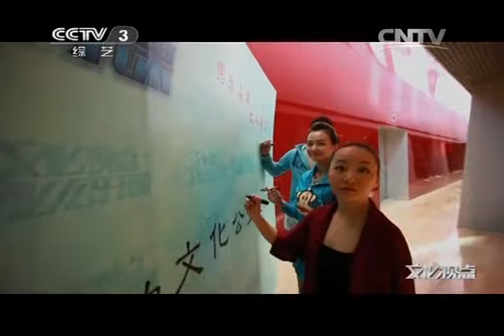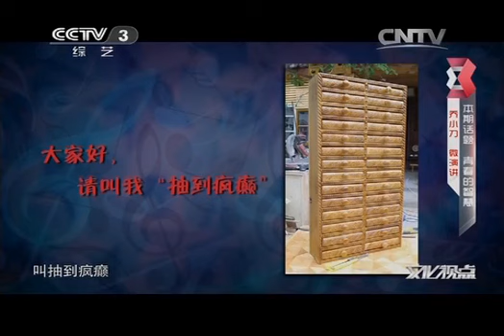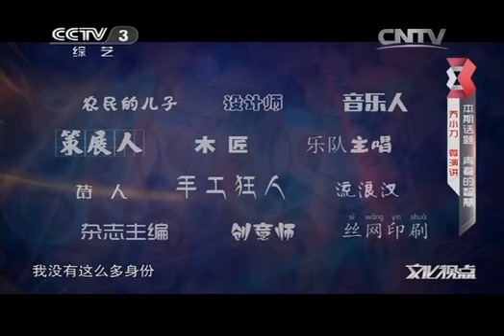20140612 文化视点 青春的智慧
《文化视点》是中央电视台综艺频道（CCTV-3）由原来的《文化访谈录》改版升级的全新节目。节目总时长近60分钟，在保持原有的文化评论加访谈的节目特色的基础上，又增加了电视杂志的节目构想，成为现在集访谈、表演等形式于一体的大型综艺节目。